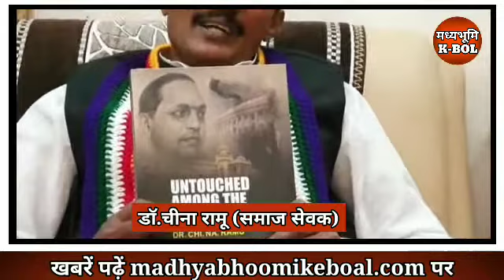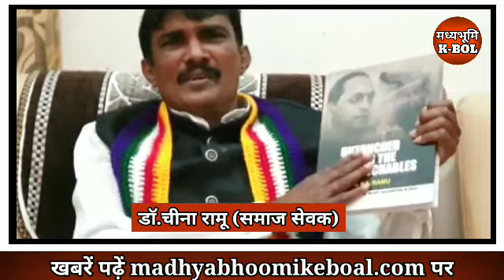कर्नाटक के नेता ने लिखी UNTOUCHED AMONG THE UNTOUCHABLES नामक किताब